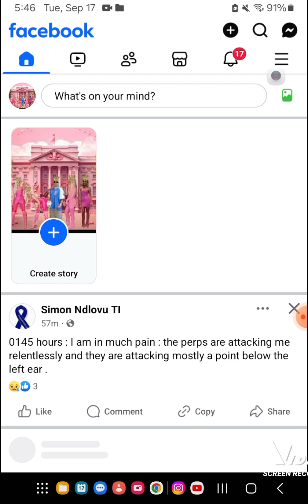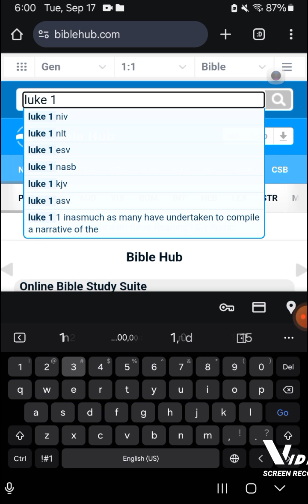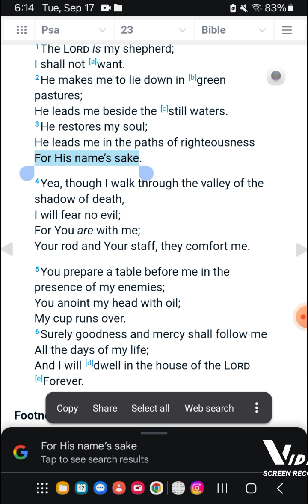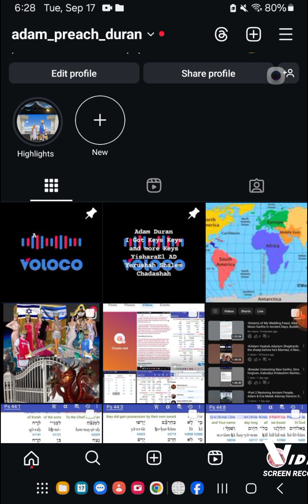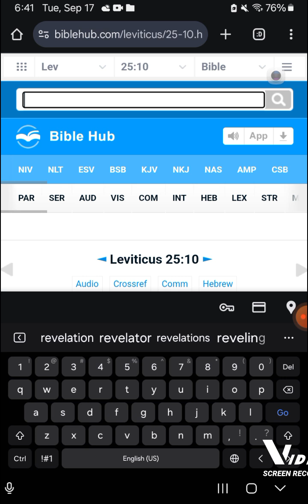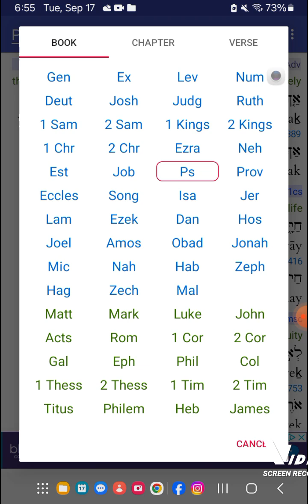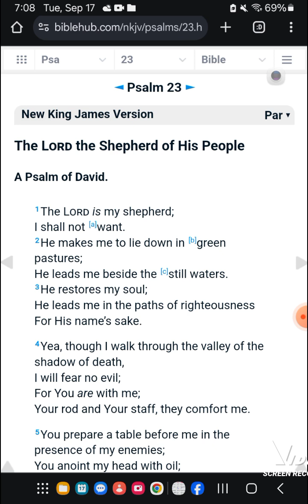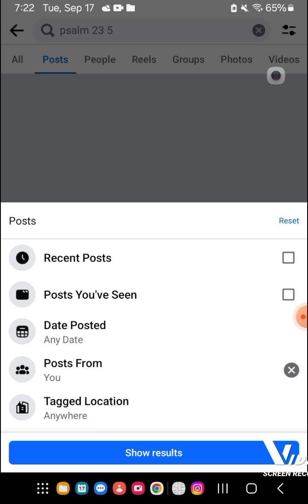•74 Adonay Deroron complete & bless your soul, vindication, holiness in Names of Gad for Gad's use.